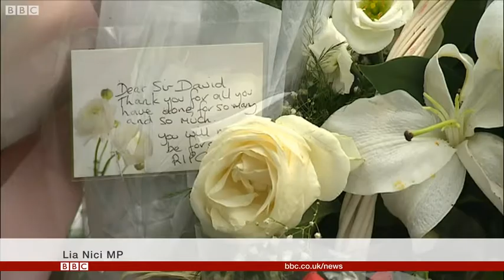Lia Nici MP speaks out about abuse